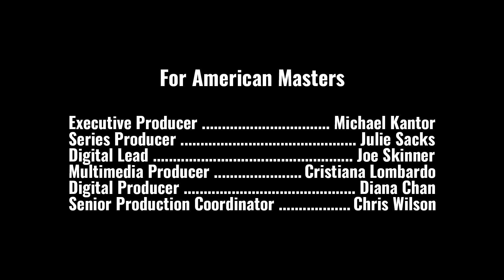DeafBlind people are creating a new language [ASL + AD] | American Masters | PBS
Join author and disability rights advocate Rebecca Alexander as she meets the founders and educators of Protactile, a language based solely on touch. Historically, DeafBlind people have been limited to using interpreters to communicate. With Protactile, one-on-one and group conversations are not only possible, but they also allow for deeper and more meaningful connection.

This version of the video contains American Sign Language interpretation (ASL) and Audio Description (AD).

For the version of the video with Extended Audio Description (EAD) and Open Captions (OC), please

Now in its 37th season on PBS, American Masters illuminates the lives and creative journeys of those who have left an indelible impression on our cultural landscape—through compelling, unvarnished stories. Setting the standard for documentary film profiles, the series has earned widespread critical acclaim: 28 Emmy Awards—including 10 for Outstanding Non-Fiction Series and five for Outstanding Non-Fiction Special—two News & Documentary Emmys, 14 Peabodys, three Grammys, two Producers Guild Awards, an Oscar, and many other honors. To further explore the lives and works of more than 250 masters past and present, the American Masters website offers full episodes, film outtakes, filmmaker interviews, the podcast “American Masters: Creative Spark,” educational resources, digital original series and more. The series is a production of The WNET Group.